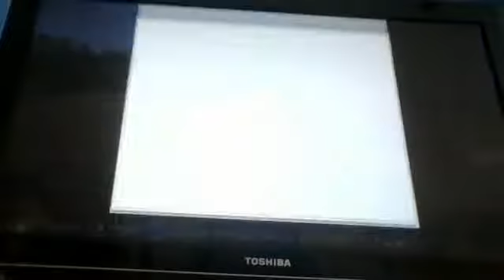minecraft farm ep105 - pyro fox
Jason is here